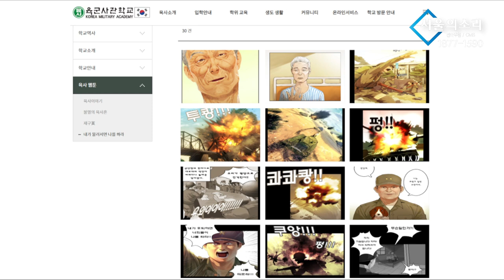육군사관학교 삭제했던 백선엽 웹툰 5년만에 복구 - 임세은 [민생늬우스]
5만원 (시사회 티켓 2매 + 포토 제작 에세이집)

 △ 월~금 오전 6시 30분 :  류효상의 〈신통알〉
 △ 월~금 오전 8시 :  유용화의 〈뉴스코멘터리〉
 △ 월,수,금 오후 1시 :  박예슬의 〈톡터뷰〉
 △ 월요일 오후 4시 :  백은종 양희삼 안진걸의 〈퇴진속으로〉
 △ 월요일 오후 5시 :  남태우, 박영식, 조성환의 〈몹쓸정치 (몹시 쓸모있는 정치
      이야기)〉
 △ 화,목 오후 1시 :  백현빈의 〈정면돌파〉
 △ 화요일 오후 5시 :  백은종 정대택의 〈응징의 부활〉
 △ 화요일 오후 7시 :  이정헌의 〈아.설.대 (아침이 설레이는 대한민국)〉
 △ 화요일 오후 8시 30분:  양희삼의 〈희망공장〉
 △ 수요일 오후 3시 :  김태형 백자의 〈ㅆㄷㄱ (싸다구)〉
 △ 수요일 오후 7시 :  오현정, 이경, 이은영의 〈엄마정치〉
 △ 목요일 오후 2시 :  조병현 교장의 〈단재학당〉
 △ 목요일 오후 3시 :  김맹구와 〈선을 넘는 사람들〉
 △ 목요일 오후 5시 :  인권연대 오창익의 〈오다방〉
 △ 금요일 오후 6시 :  김맹구, 박예슬의 〈촛불같은 사람들〉
 △ 토요일 오전 11시 :  남태우, 박진영, 윤선희의 〈체 게바라의 노래〉
 △ 일요일 오전 11시 :  남태우의 〈민폐투어〉